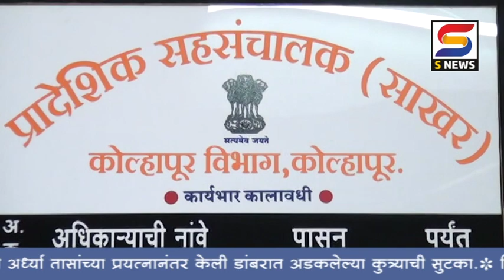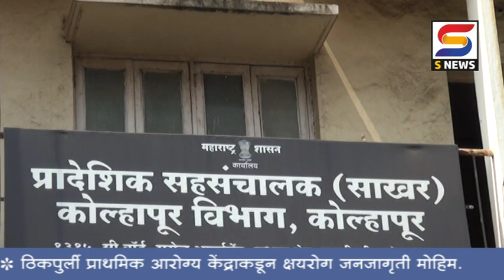कोल्हापूर जिल्ह्यातील पंधरा कारखान्यांचा गळीत हंगाम संपला.